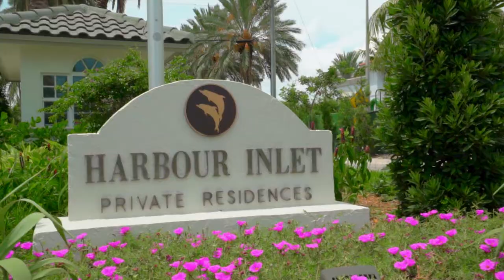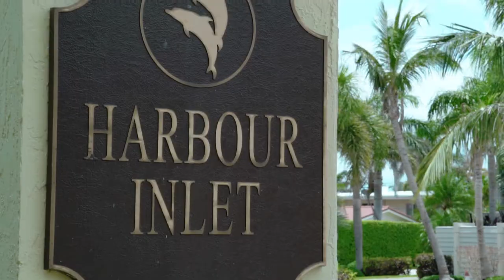Harbor Inlet, Fort Lauderdale Luxury Real Estate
Harbor Inlet High Light Video
Fort Lauderdale Luxury Real Estate
HERE AT AREMAC WE BELIEVE THAT CREATING AN IMMERSIVE EXPERIENCE CUSTOM TO YOUR TARGET MARKET
IS A KEY ADVANTAGE TO DRIVING MORE TRAFFIC TO YOUR PROPERTY. VIDEO MEDIA IS GROWING AT AN INCREDIBLE RATE AND TECHNOLOGY IS EVOLVING ALONG WITH IT, WHEN YOU CREATE
A PROJECT WITH US YOU ARE NOT ONLY INVESTING IN CREATING HIGH QUALITY ORIGINAL CONTENT BUT YOU ARE INVESTING IN A COMPANY THAT IS ON TOP FUTURE TECHNOLOGIES THAT SET YOU APART FROM THE CROWD.

SERVICING ALL OF SOUTH FLORIDA!
FORT LAUDERDALE, HOLLYWOOD, HALLANDALE BEACH, PARKLAND, WESTON, POMPANO BEACH,
LIGHTHOUSE POINT, DEERFIELD BEACH, MIAMI, AVENTURA, SUNNY ISLES, SOUTH BEACH, BRICKELL, KEY BISCAYNE,
CORAL GABLES, CUTLER BAY, COCONUT GROVE, PALM BEACH,
OCEAN RIDGE, MANAPALAN, WELLINGTON, DELRAY BEACH, BOCA RATON, BOYTON BEACH,
PALM BEACH GARDENS, JUPITER, ORLANDO, TAMPA, SARASOTA, NAPLES, KEY WEST, ALL OF CARIBBEAN, AND MOST OF THE UNITED STATES.